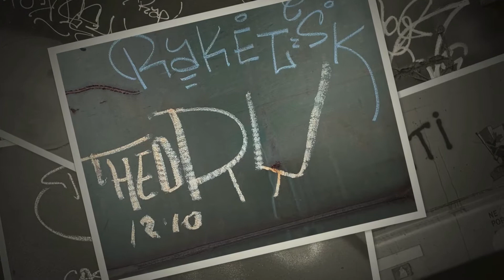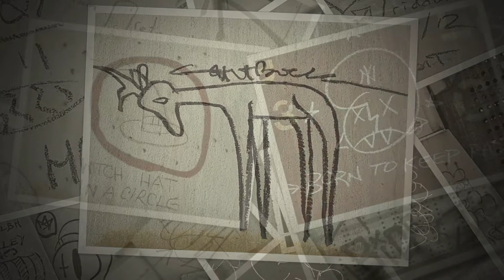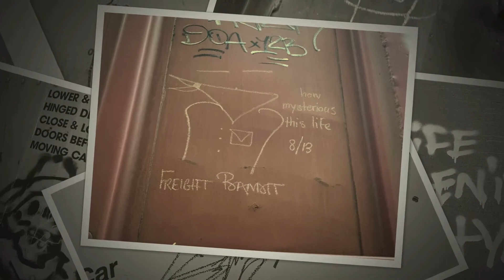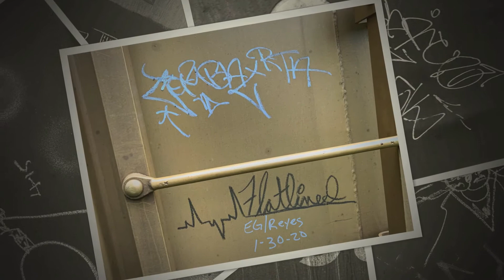GRIMA - Monikers & Tags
Freight Train Monikers & Tags from Vancouver to Infinity!